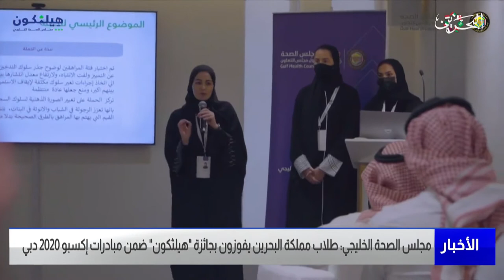البحرين مركز الأخبار : مجلس الصحة الخليجي يختتم فعاليات هيلثكون ضمن مبادرات أكسبو 2020 26-02-2022